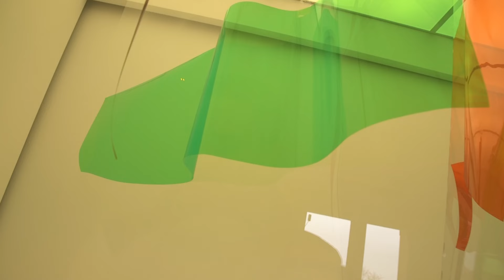L'horizon invisible - TCteamwork [Musée d'art moderne de Collioure]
Commissariat :
Joséphine Matamoros
Conservatrice honoraire du patrimoine et directrice du musée de Collioure

Remerciments:
Jaques Manya, maire de Collioure et le Conceil Municipal de Collioure
Marie-Claude Sivade, irectrice générale des services de la mairie de Collioure
L'IFE Côte Vermeille, et en particulier avec le chantier d'insertion du Parc Pams,
encadré par Jordi Guerre

Audiovisuel:
Deliris